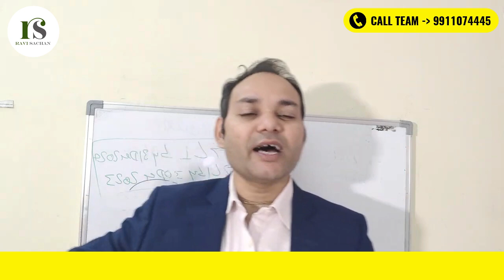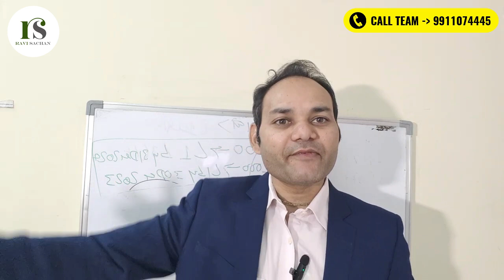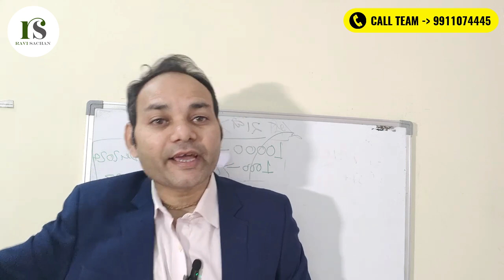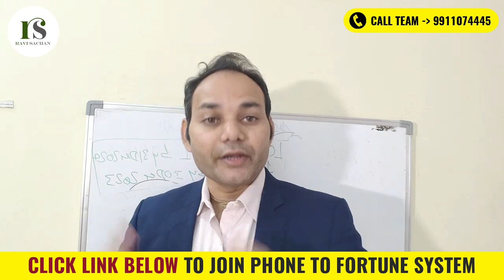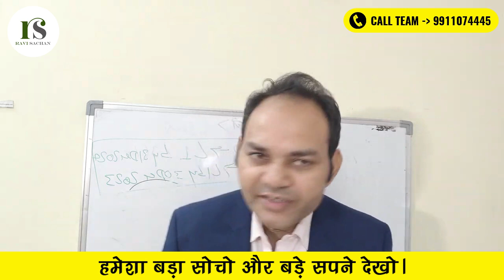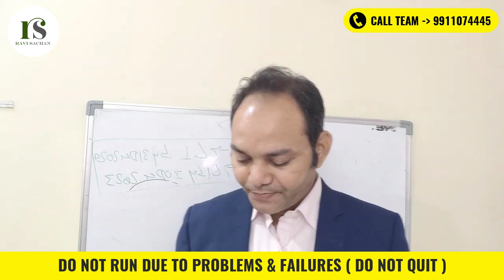LIC एजेंट की रोंगटे खड़े करने वाली कहानी/अब हर एजेंट बनेगा बड़ा आदमी/Success Motivation forबीमा Agent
LIC एजेंट की रोंगटे खड़े करने वाली कहानी/अब हर एजेंट बनेगा बड़ा आदमी/Success Motivation for Lic Agent / BY Ravi Sachan

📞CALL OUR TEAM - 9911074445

1- HOW TO WIN YOUR FEAR OF CALLING PEOPLE ON PHONE.
2- HOW TO DO COLD CALLING AND GENERATE LEADS FOR INSURANCE.
3- HOW TO SELL POLICY BY ASKING QUESTIONS.
4- GET ONLINE VIDEO'S FOR 7 DAYS FOR LIFE TIME TO LEARN PHONE CALLING.
5- GET 1 YEAR LIVE TRAINING WITH ME EVERY MONTH.
6- GET BONUS OF RS 25000 FOR FREE.

SO TOTAL VALUE IS APPRX RS 50000 FOR THIS PHONE TO FORTUNE SYSTEM.

 BUT NOW ONLY AT RS 997 - GET OFFER NOW AS IT IS FOR LIMITED PERIOD OF TIME.👇👇

 YOU CAN PAY BY GOOGLE OR PHONE PAY- 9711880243

WHAT YOU WILL LEARN IN THIS VIDEO 👇👇

1-  LIC एजेंट ने बनायीं Rs 20000 करोड की कंपनी

1- हर रोज 1 POLICY कैसे बेचे? HOW TO SELL ONE POLICY EVERYDAY / BY RAVI SACHAN

2- हर हफ्ते बड़ी " POLICY " कैसे बेचे? How to sell Rs 500000 premium policy ? By Ravi Sachan

3- क्या वाकई अब ," AGENTS का कमीशन नही घटेगा / IRDA ने अपना फेसला वापस लिया / By Ravi Sachan

4- 7 Steps of tele calling to sell insurance/ Telecalling Se Insurance कैसे बेचे?

JOIN 📞PHONE TO FORTUNE - MONEY MAGNET WORTH RS 9997 EVERY YEAR.
WHAT YOU WILL LEARN 👉 👇
1- HOW TO WIN YOUR FEAR OF CALLING PEOPLE ON PHONE.
2- HOW TO DO COLD CALLING AND GENERATE LEADS FOR INSURANCE.
3- HOW TO SELL POLICY BY ASKING QUESTIONS.
4- GET ONLINE VIDEO'S FOR 7 DAYS FOR LIFE TIME TO LEARN PHONE CALLING.
5- GET 1 YEAR LIVE TRAINING WITH ME EVERY MONTH.
6- GET BONUS OF RS 25000 FOR FREE.